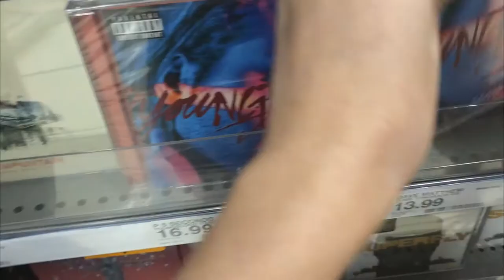I SAW 5SOS FOR THE 4TH TIME: Columbus Summer In The City Festival Vlog | Olivia Rena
|FAQ's|
Age: 19
Camera: Canon EOS Rebel T5i
Editing Software: Sony Vegas Pro 15
Thumbnail creator: Picmonkey

*My reactions/reviews are to help promote music and to share my passion and interest in the art form.*